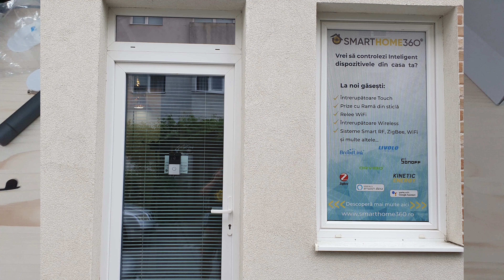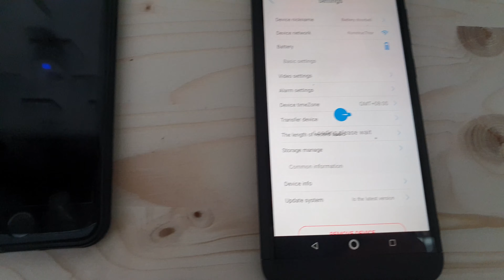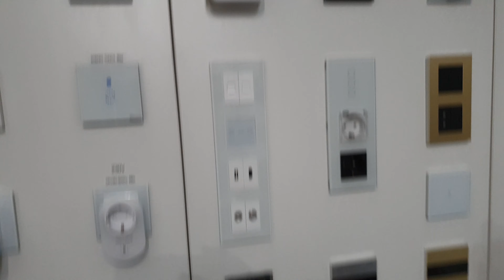Sonerie WiFi Video SMART D05 + Chime - Unboxing, Test, Montaj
Sonerie WiFi Video SMART D05 + Chime
- necesita baterii reincarcabile Li-Ion 18650 x 2 buc (tin pana la 6 luni)
- Chime-ul nu e inclus
- necesita conexiune la retea wifi cu internet